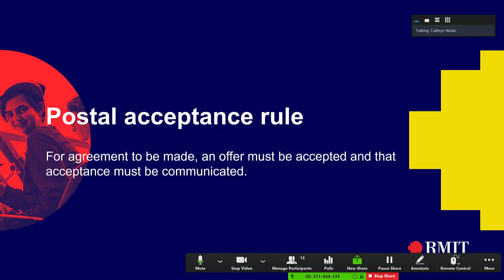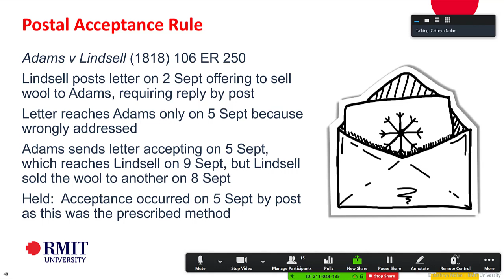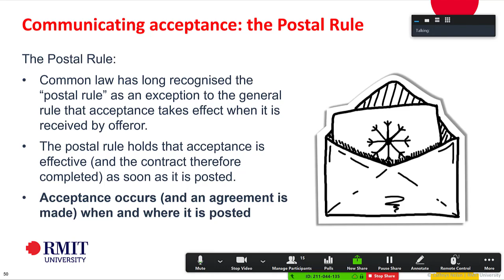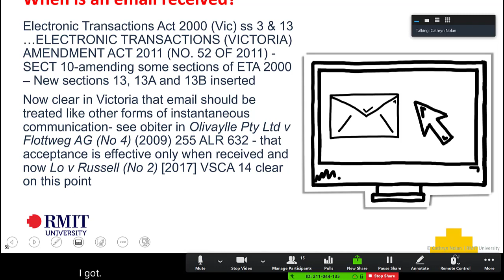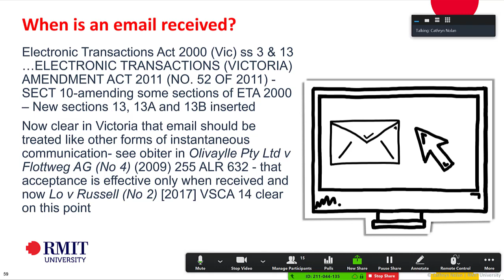Topic 3 Part 8 Postal rule v Email Rule